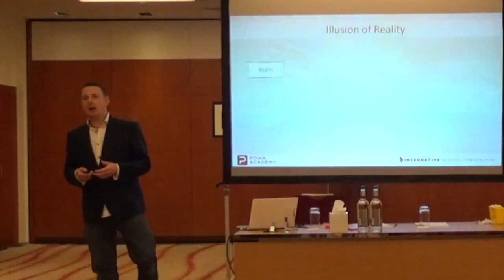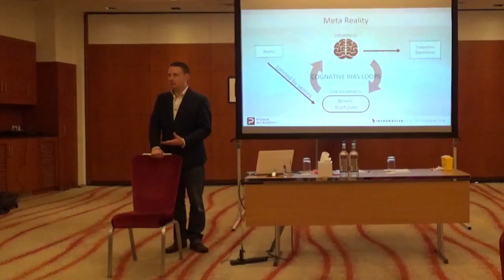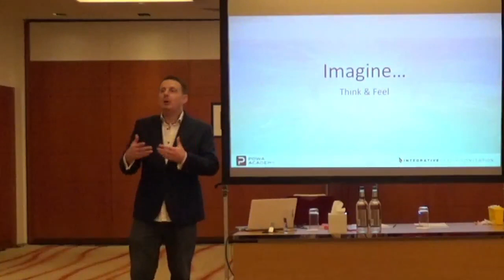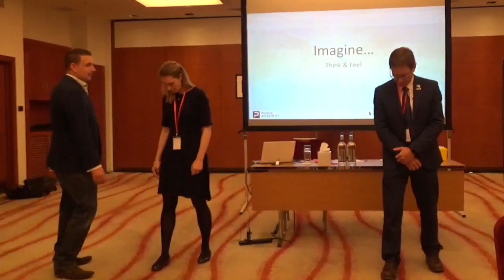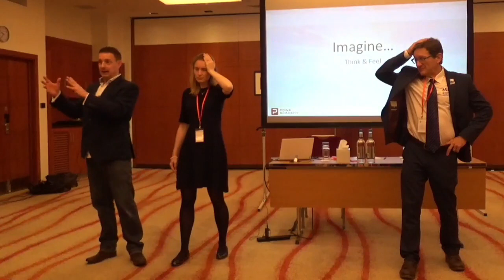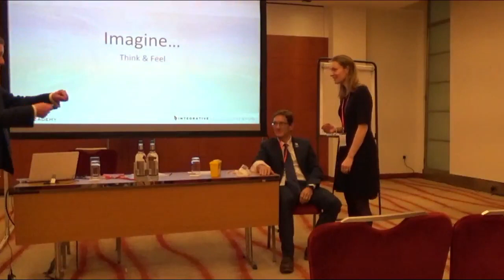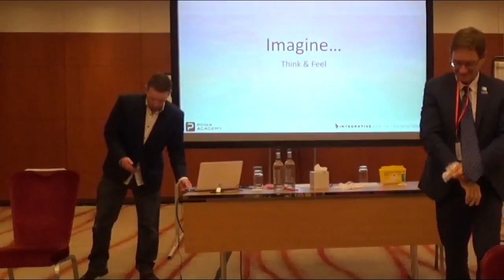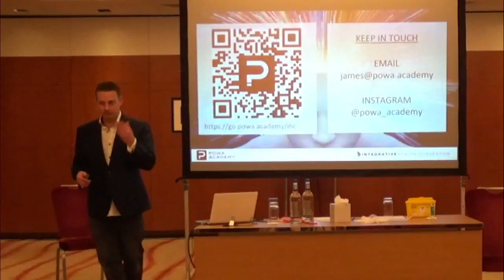James Brown Integrative Health Conference 2018